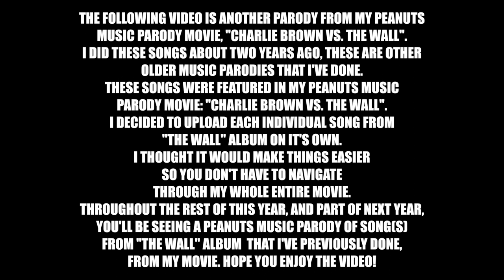Peanuts Gang Singing "Another Brick In The Wall" by: Pink Floyd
(THANKS FOR OVER 100,000 VIEWS, EVERYONE!)

IMPORTANT NOTE: THIS VIDEO INCLUDES MORE THAN JUST THE SONG "ANOTHER BRICK IN THE WALL, PART 1". IT ALSO INCLUDES "THE HAPPIEST DAYS OF OUR LIVES", AND "ANOTHER BRICK IN THE WALL, PART 2". I HAD TO CHANGE THE TITLE OF THIS VIDEO, BECAUSE IT WAS TOO LONG.

(HELLO LADIES AND GENTLEMEN, THESE ARE SOME OF MY OLDER MUSIC PARODIES. I DID THESE SONGS ABOUT TWO YEARS AGO, THEY WERE FEATURED IN MY PEANUTS MUSIC PARODY MOVIE: "CHARLIE BROWN VS. THE WALL". I DECIDED TO UPLOAD EACH INDIVIDUAL SONG, OR SONGS IF THEY RUN TOGETHER AS ONE, FROM "THE WALL" ALBUM ON THEIR OWN. I THOUGHT IT WOULD MAKE THINGS EASIER SO YOU DON'T HAVE TO NAVIGATE THROUGH MY WHOLE ENTIRE MOVIE. THROUGHOUT THE REST OF THIS YEAR, AND PART OF NEXT YEAR, YOU'LL BE SEEING A PEANUTS MUSIC PARODY OF A SONG FROM "THE WALL" ALBUM THAT I'VE PREVIOUSLY DONE, FROM MY MOVIE. TODAY, I BRING YOU. "ANOTHER BRICK IN THE WALL, PART 1", "THE HAPPIEST DAYS OF OUR LIVES", AND "ANOTHER BRICK IN THE WALL, PART 2"!)

Ladies and gentlemen, here's another Peanuts music parody. This time they play "Another Brick In The Wall, Part 1", "The Happiest Days Of Our Lives", and "Another Brick In The Wall, Part 2" by Pink Floyd! Once again I used Final Cut Pro (AVAILABLE ONLY ON MAC COMPUTERS), to create this video.